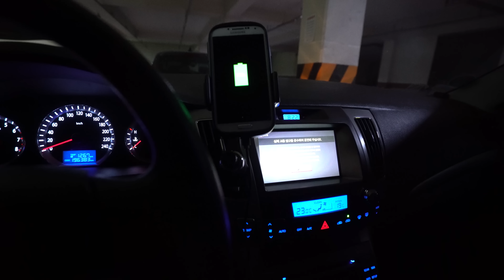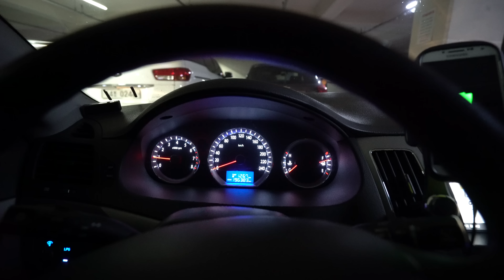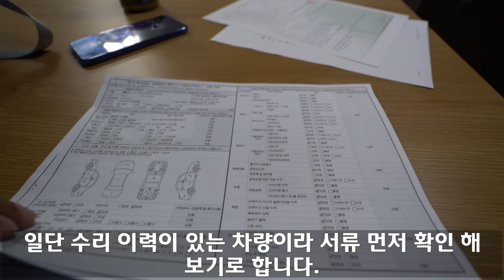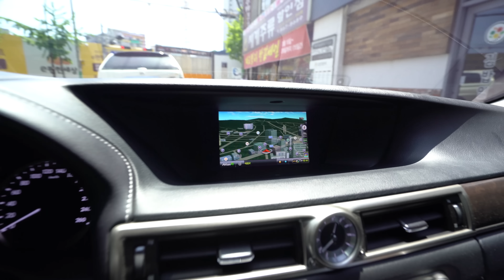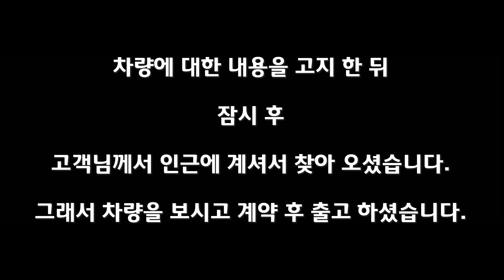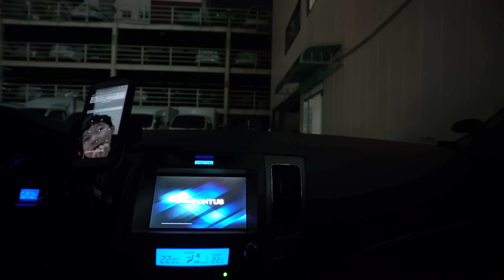[4k] 뉴GS350 출고 후기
오늘 소개 해 드릴 차량은 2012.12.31 출고 된 뉴 GS350 모델을 소개 합니다.

차량은 시세대비 수백만원 저렴한 상태였고 , 지불 하는 가격수준에 부합하는 차량이라 생각합니다.

여러분도 같이 한번 지켜 보면서 느껴 보시죠^^

자동차 구매 / 판매 컨설팅 심부름용역서비스 상구보리의 자동차여행입니다.

그저 자동차가 좋아 안정된 직장인 병원을 그만두고 새로운 도전을 시작하였습니다. 최대한 부지런히 움직이면서 과정을 공유하려 노력하고 있습니다.

카카오톡 :  sinbalman

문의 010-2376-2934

자동차 전문 심부름 서비스 컨설팅 및 광고대행